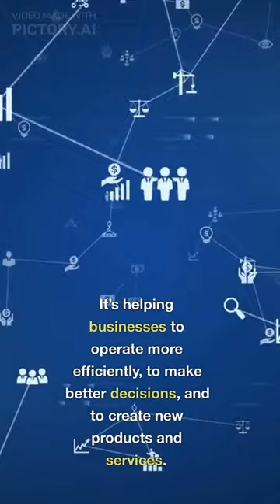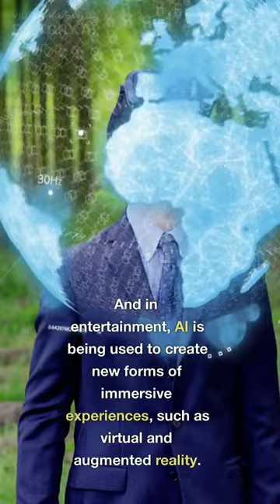What is Artificial Intelligence?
Welcome to our entertainment channel where we provide the latest news and updates from the world of Hollywood. In today's video, we are excited to present about '' What is Artificial Intelligence 2023''.